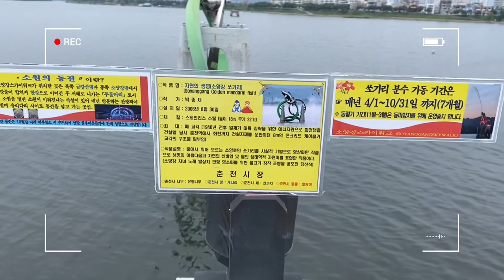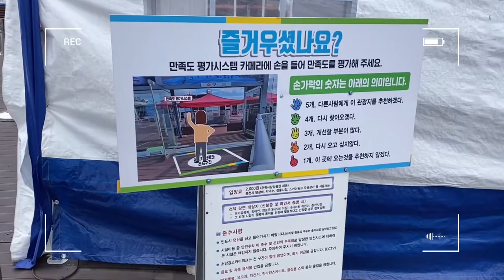춘천 스카이워크~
2021.6.7
아이폰11로 촬영
VLLO 편집